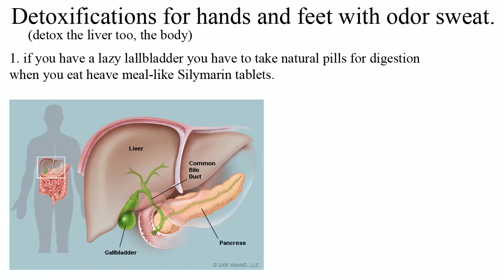HOW I CURED MY SMELLLY FEET AND BODY ODOR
also link to HOW I CURED MY DENTAL CARIES AND HOW I NEVER MAKE NEW CARIES